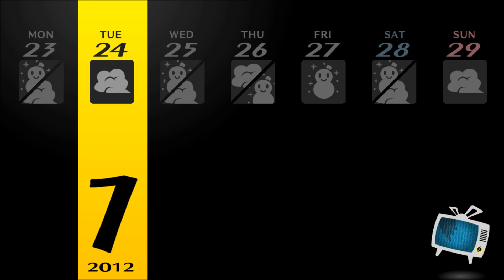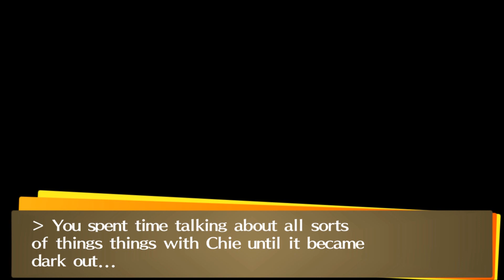Persona 4 Part 142 (No Commentary)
In this part, we finally finish Kanji and Rise. I also get Kanji and Chie's Rank 11 Personas.